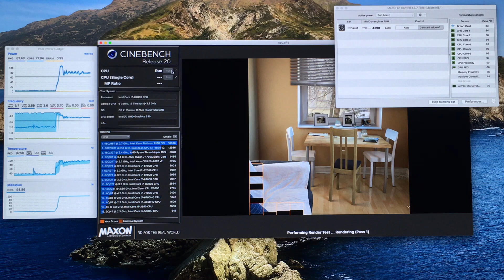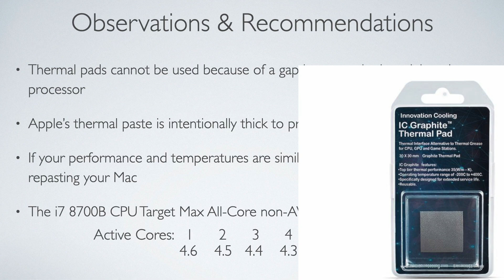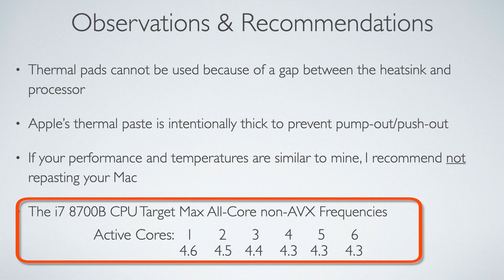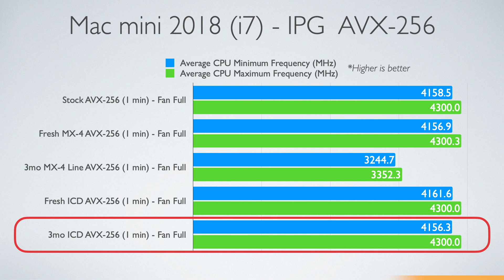Mac Mini Thermal Issues Follow up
Three months later, how does IC Diamond compare to MX-4?  Sometimes thermal paste can push-out from between the CPU and heatsink causing poor thermal performance.  This video explores my experience with Arctic MX-4 and Innovation Cooling Diamond thermal paste performance after 3 months.

This is a follow-up to my first video: "Replacing the Mac mini Thermal Paste? Watch this first!"

Geekbench 5 Scores, not shown in the video:
Single-Core: 1122
Multi-Core: 5804
OpenCL: 5356
Metal: 5021

2:16 Results